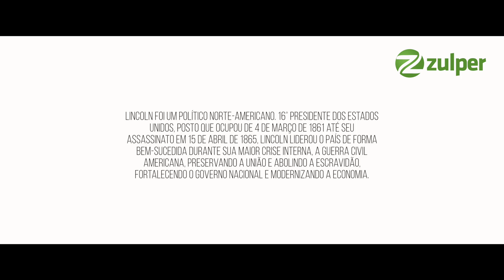Tropeços nos ensinam onde pisar - Abraham Lincoln | Zulper Foundation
Como seria sua vida se você pudesse realizar todos os seus sonhos, até os mais secretos?
E se você pudesse ser extremamente feliz com dinheiro, um carro, uma casa.
Se você respondeu SIM agora, você pode estar perto de ter acesso a tudo isso.
E se porventura realizar seus sonhos não é importante para você, pare aqui!
Isso pode parecer irônico, mas eu posso te dizer que no final desse vídeo você terá prova de que isso é possível, se você deseja mesmo ser feliz.